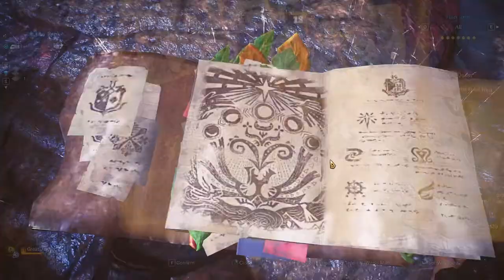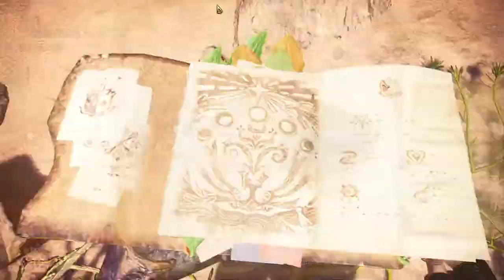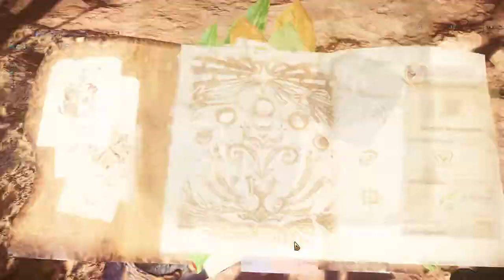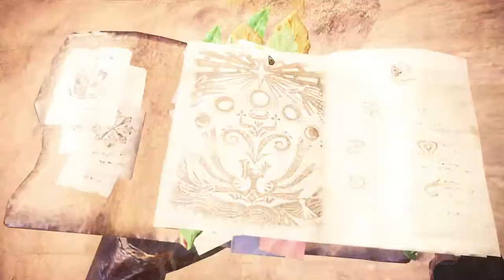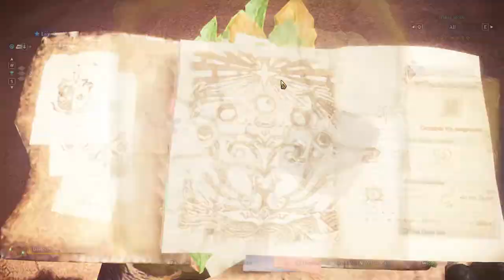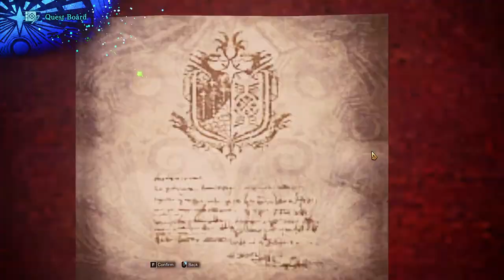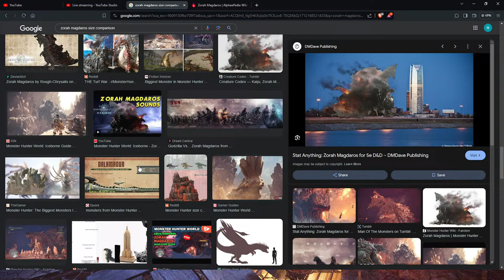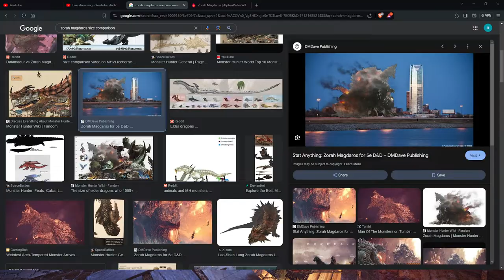The Pokemon Tamer Weapon | The 100 hour Insect Glaive Challenge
My first 100 hour weapon challenge with the confusing Weapon (IMO) in Monster Hunter!

Computer Specs:
CPU: Ryzen 7 5700X
GPU: Zotac RTX 3060 Ti
Mother board: B550M DS3H Gigabyte Motherboard
RAM: Avexir 3200mhz 16GB (8x2)
Boot Drive: 970 Evo M.2 SSD
PSU: 750W 80+ Gold Seasonic Semi-modular